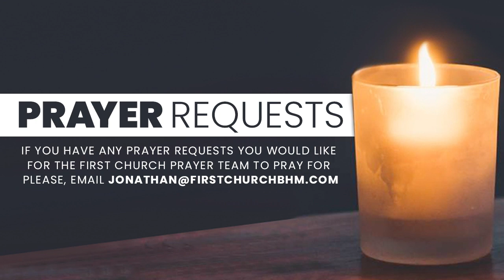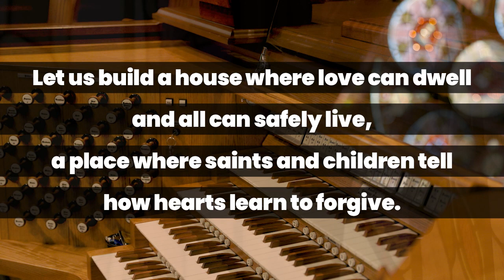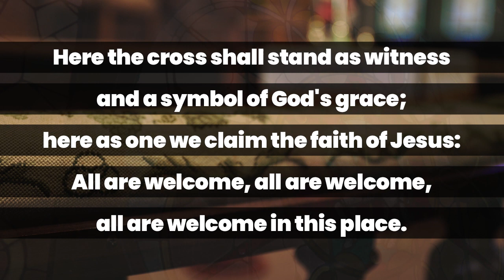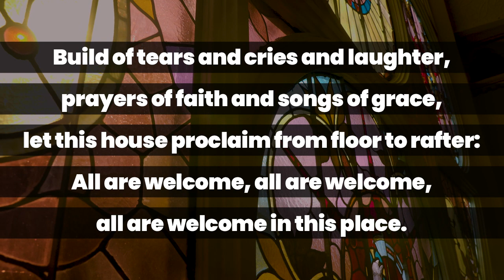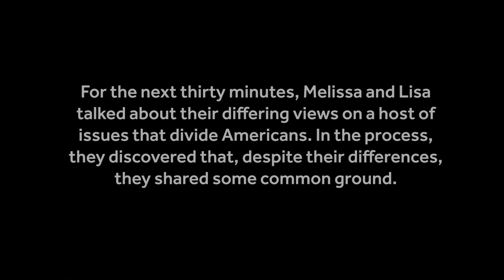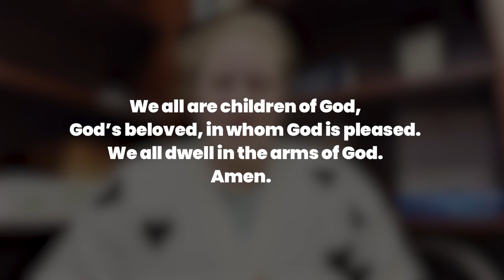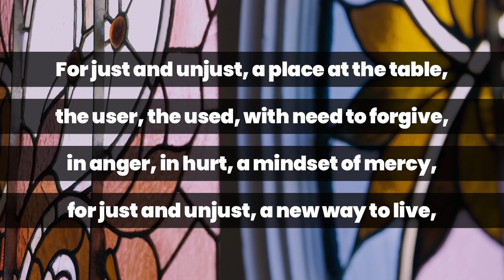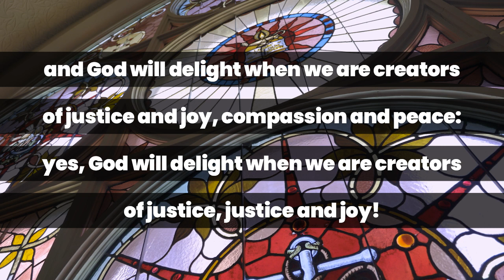Virtual Worship 1 22 23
Good Morning and welcome to First Church’s virtual worship service for Sunday, January 22. We appreciate all of you who are gathering by live stream today.

As you log on we invite you to greet others in the comment section this morning. You can access today's worship bulletin by clicking

You can continue to follow posts and updates about First Church on facebook and instagram -